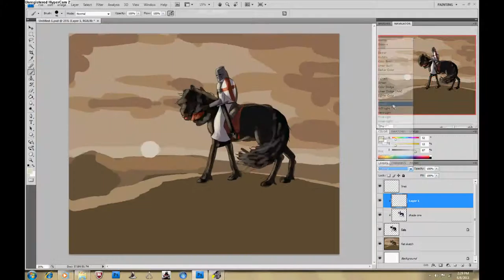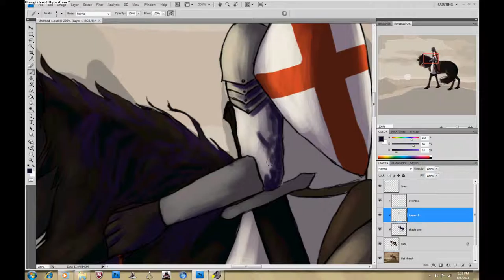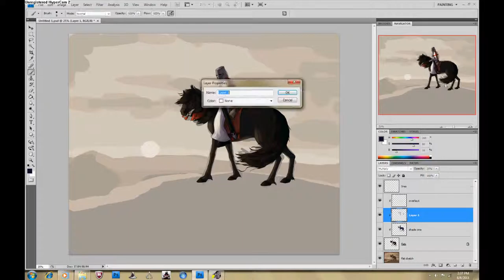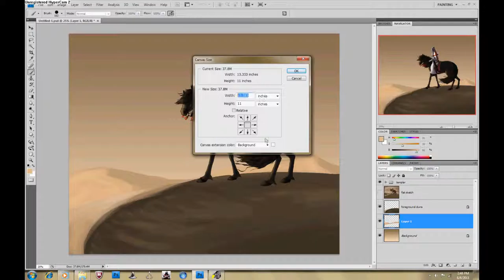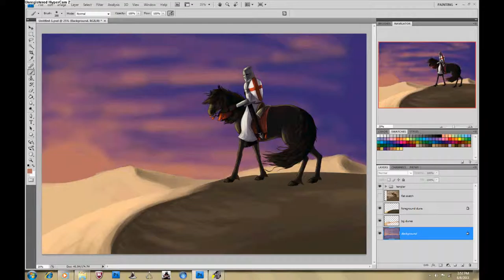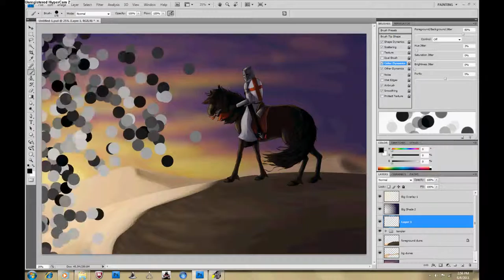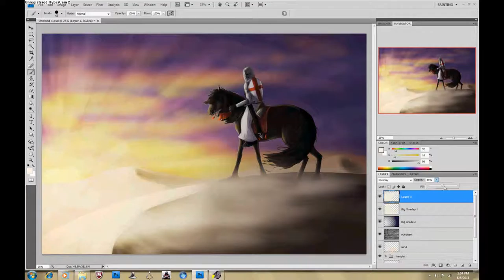Lost Crusade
Sort of dedicated to the Templars, I guess (god, coming from an AC fan). I mean, what it must be like to find yourself far from home, fighting a war against people who are just that, people. Just people who believe in their god and love their children just as deeply as you do. I know people don't like it when I say "deep" stuff like that, but I just have to say it sometimes.